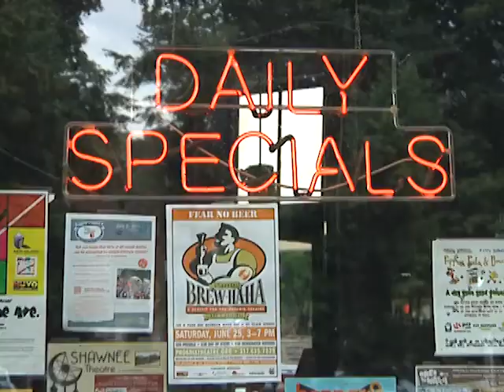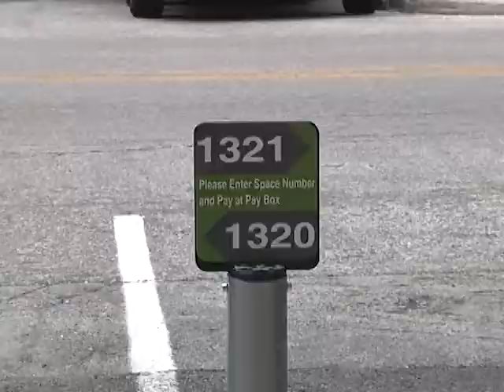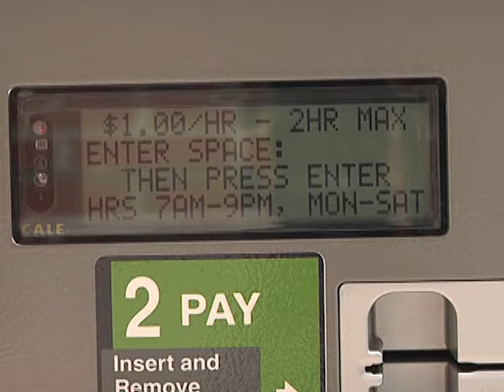New Parking Meters for Indianapolis